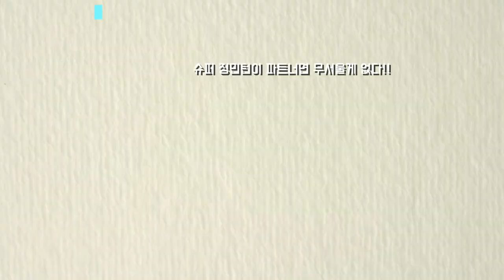상대방 최강 피지컬을 압도하는 '작은 거인들' 사기캐 두 사람이 한 팀이 되었을 때 나오는 시너지 경기력!! 꿀잼 자강조 경기 보고 가세요!!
전 요넥스 정정영 감독님과 최상급 실력의 자강조 박민혁 선수가 만났다!
상대는 두 사람다 180cm가 넘는 피지컬 윤재원.이인규 코치님들!!
과연 어떤 경기를 보여줄까요?!